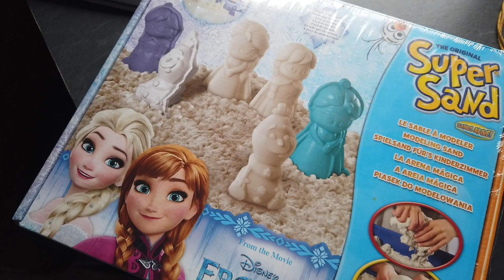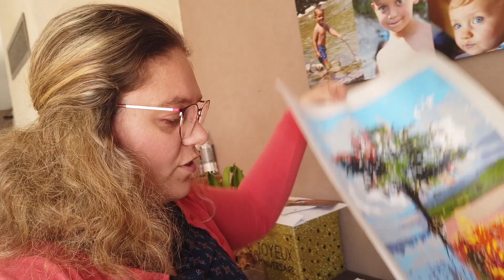❥ 576 - WEEKEND AVEC NOUS - [ VLOG FAMILLE ] - MA VIE DE MAMAN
WEEKEND AVEC NOUS - [ VLOG FAMILLE ] - MA VIE DE MAMAN

1170 bisous !